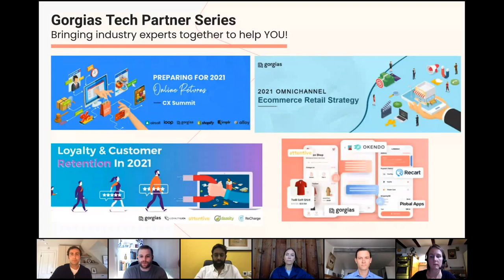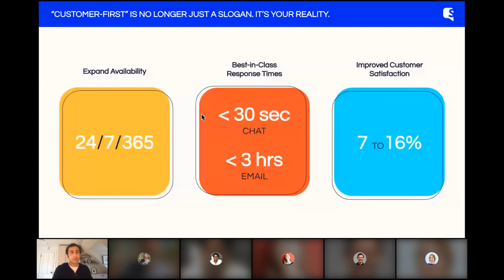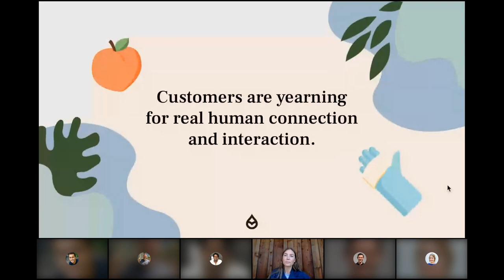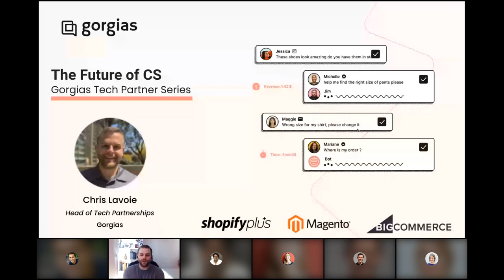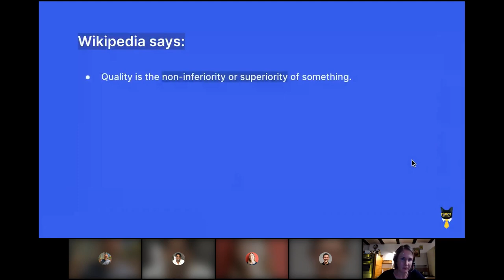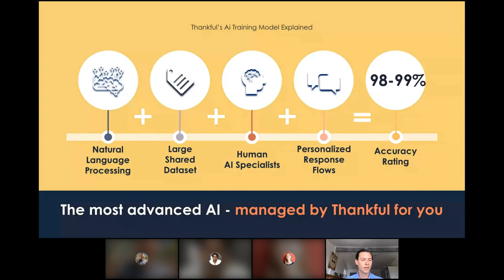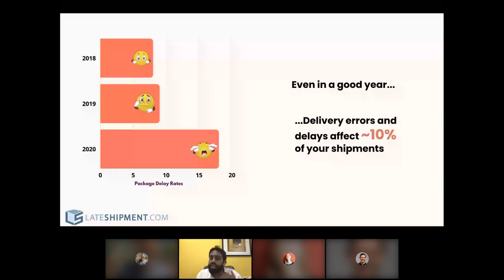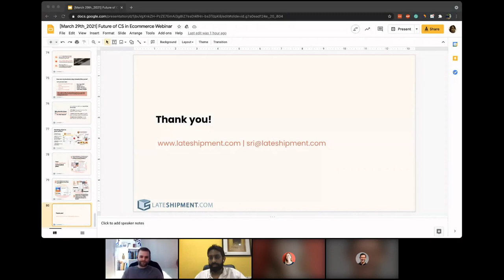The Future of Customer Service In eCommerce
What Does The Future Of Customer Service Look Like?

As artificial intelligence continues to weave its way into eCommerce, companies are already using bots to automate tasks around the digital customer experience (i.e. chatbots).

Integrating AI to response and resolution time allows brands to scale their service and it will be a game-changer for brands who choose to hop on this trend. However, it will be critical to find a balance between human interaction and automation.